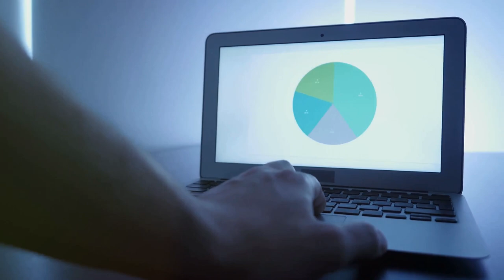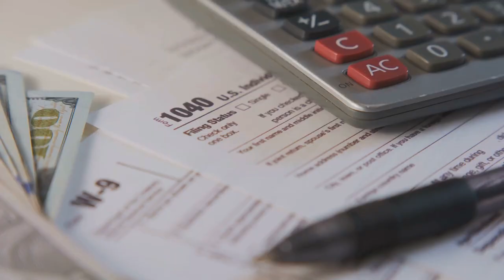Is Crypto Taxable When You Receive it as a Gift? 🤔